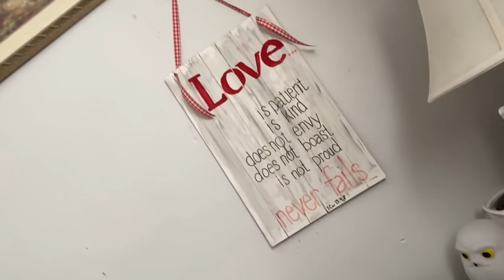Coffee Chat: Should I Post This?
Hello Coffee chat people I was going to decide whether or not I should vlog today so I did and I thought I would share… So grab a cuppa coffee and join me! Enjoy! ￼